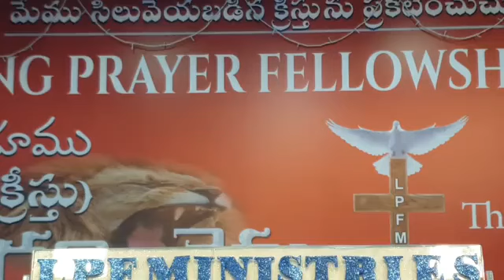29-8-20 జలము రాళ్ళను అరగదీయును